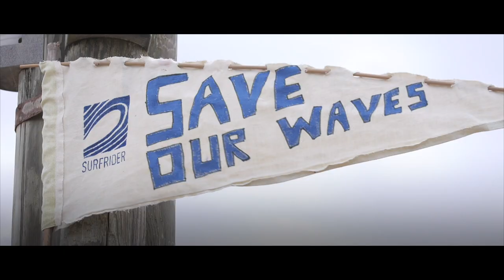Coastal Defenders VICTORIES 2019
Volunteers are the heart💙 and soul💪 of the Surfrider Europe movement. They are the driving force; igniting change in their local communities and fighting every day to protect our ocean, beaches, and coastal waterways.

THANK YOU to each and every citizen who has given their time & energy for the ocean! To celebrate today's International Volunteer Day 2019, we're highlighting 4 significant fights from our special fleet of volunteers: the 🌊Surfrider Coastal Defenders!

1. Praia De Matosinhos Portugal - Port Extension:
A 320 million Euro proposal for a port extension poses large threats to Matosinhos and Porto beaches, and local ecosystems. We say No to port development!
2. Brétignolles-Sur-Mer, Pays De La Loire, France - Port Development:
The creation and development of a marina in the town in France threatens coastal ecosystems, currents, the rupture of the dune and seabed. We demand the authorization of this project to be cancelled!

3. Porto, Portugal, Northern Portugal - Water Quality :
Extremely poor water quality requires rapid action, especially the integrated planning and management of water resources. Surfrider Coastal Defenders are testing and publishing results.

4. Le Havre, France - Landfill Excavation :
The landfill of Dollemard is slowly releasing its 13 000 truckloads of waste into the English Channel. We demand the immediate excavation of this site.

Learn more about all 12 of our in-progress fights throughout Europe!

The Surfrider Coastal Defenders program has received funding from the LIFE Programme of the European Union.